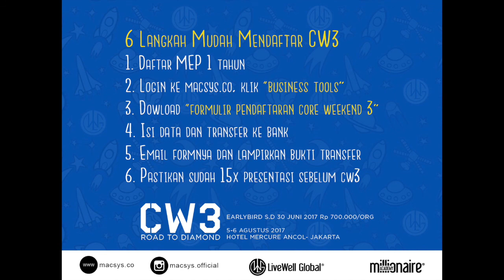Eps 13 Core Weekend Ga Penting untuk Anda!!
Selamat datang di dunia bisnis !
Macsys Vlog ini dibuat untuk proses belajar para wirausaha yang berada di komunitas LiveWell Global dengan sistem Millionaire Academy.

Apa itu MLM? dan bagaimana cara kerja MLM?
MLM adalah sebuah konsep distribusi modern, tidak konvensional yang mengutamakan efisiensi dalam pendistribusian produk.

Melalui bisnis MLM, banyak orang menemukan cara sukses yang yang lebih sederhana. Sebuah usaha yang menjanjikan dengan modal kecil.

Anda akan menemukan cara kerja MLM di video berseri ini.